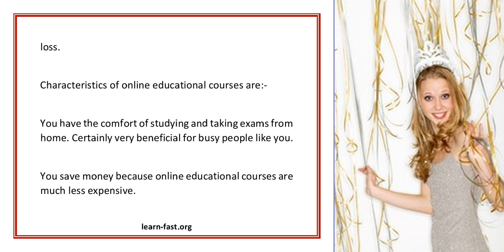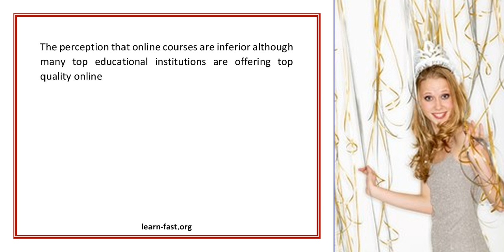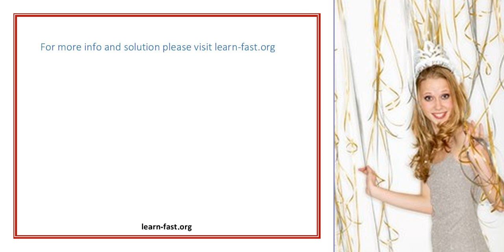Difference Between Classroom Education And Long Distance Learning